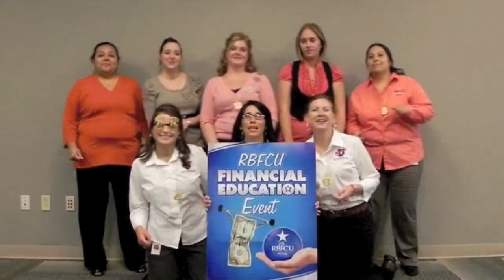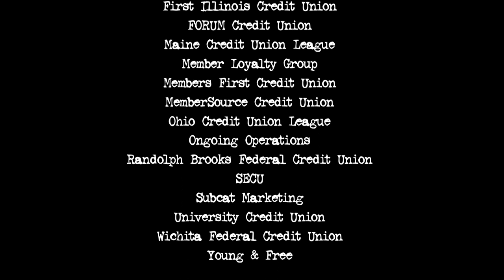"Building a Better World" by The Disclosures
...and friends. This video is a collaborative effort made up of footage featuring various credit unions and credit union organizations and edited by The Disclosures.

The song "Building a Better World" is written & performed by The Disclosures, an acoustic "thrift-rock" duo from credit union land comprised of Chad Helminak & Christopher Morris. "Building a Better World" was written in celebration of International Credit Union Day - October 20, 2011.

To learn more about credit unions & to find one near you,

Thanks to the following organizations that submitted video or have staff who appear in the video: AEA Federal Credit Union, Best Advantage Credit Union, Communication Federal Credit Union, Constellation31, Credit Union Association of New Mexico, Credit Union National Association (CUNA), CU Swag, CUNA Mutual Group (Blazer Thursday group) and Wisconsin and New York young credit union professionals, Currency Marketing, Day Air Credit Union, Digital Mailer, Filene Research Institute, First Illinois Credit Union, FORUM Credit Union, Maine Credit Union League, Member Loyalty Group, Members First Credit Union, MemberSource Credit Union, Ohio Credit Union League, Ongoing Operations, Randolph Brooks Federal Credit Union , SECU, Subcat Marketing, University Credit Union, Wichita Federal Credit Union, and the Young & Free team.

The views and opinions expressed in this video are solely those of The Disclosures.